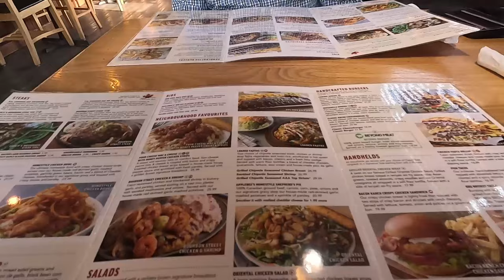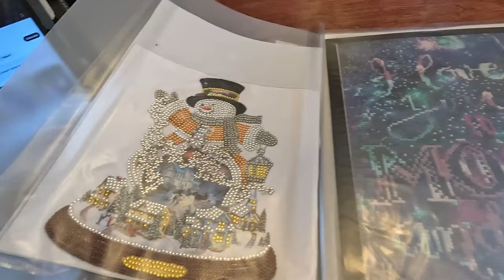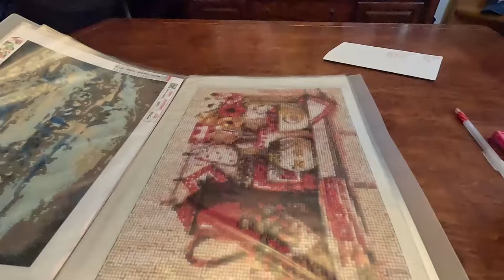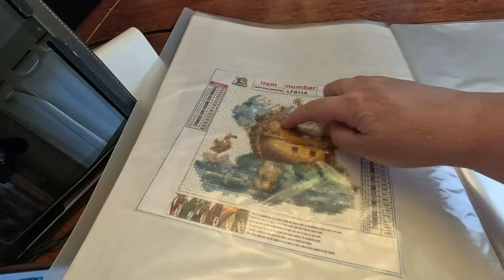A Weeks Worth | Many Hauls | Dinner & Games